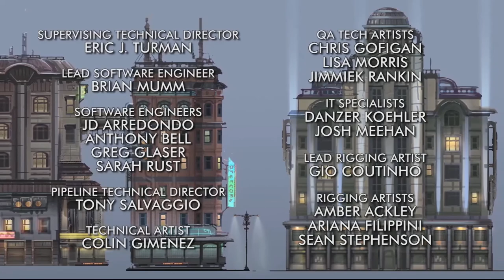RWBY volume 7 chapter 1 sub esp